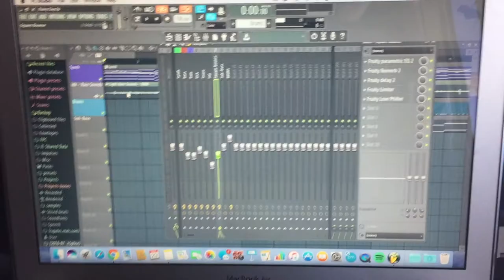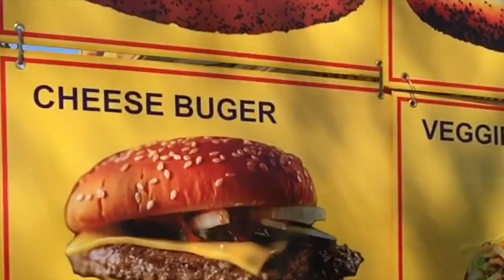Washington DC: Day 1 [Vlog]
I know this is my first video, so if you're watching this, thanks. Also, I don't vlog a ton and this won't be a regular thing. 😂